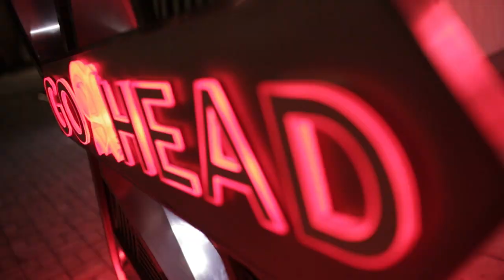No One Can Stop Us - Dipha Barus Live @ Sahara Club & Karaoke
Lombok Indonesia

We Are Wedding And Event Videomaker
Based In Lombok Indonesia
Est. 2012